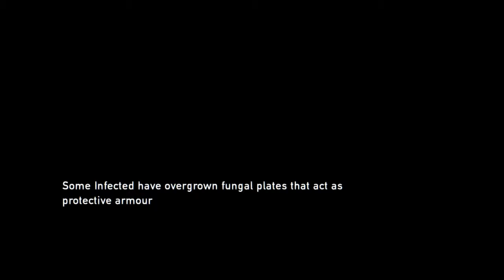The Last of Us PS4 ep59 memorise